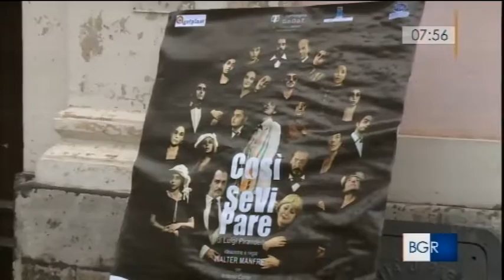Così è se vi pare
Così è ... se vi pare di Luigi Pirandello, regia di Walter Manfrè, prodotto dalla Compagnia G.o.D.o.T. di Ragusa. Spettacolo proposto in vari spazi alternativi (Palazzi e Luoghi Storici). Con: Federica Bisegna (Sig. Frola), Vittorio Bonaccorso (Sig. Ponza), Antonio Conte (Laudisi), Tiziana Bellassai (Amalia), Orazio Alba (Prefetto) e con gli attori del seminario condotto da Manfrè sul testo.